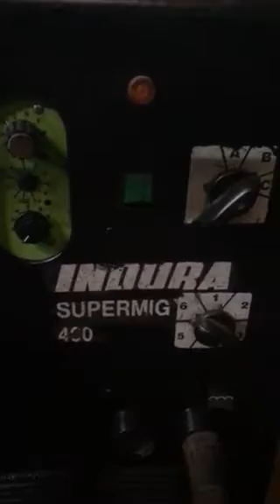Soldadora mig Indura 400 demaquinas sa